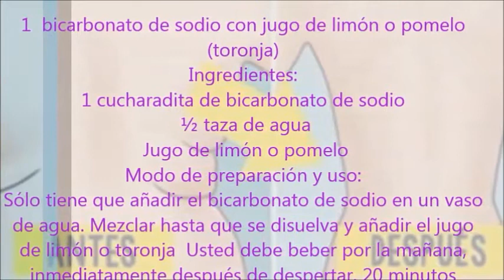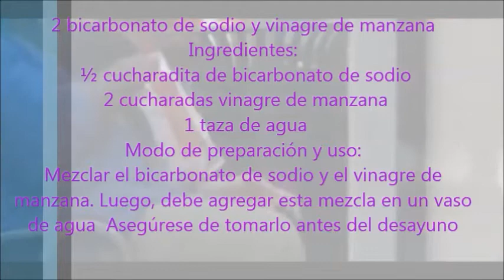Bicarbonato de sodio elimina la grasa de estas zonas: única manera en que funciona COMPROBADO!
El bicarbonato de sodio, fácilmente podemos decir que este ingrediente es una sustancia universal, no tóxica y extremadamente beneficiosa. Nuestros riñones y páncreas crean una sustancia para controlar la acidez de nuestra sangre, porque la sangre ácida es la causa principal y la razón para la inflamación crónica.